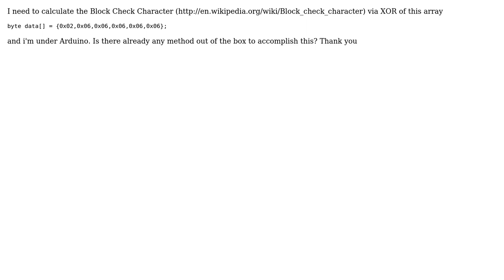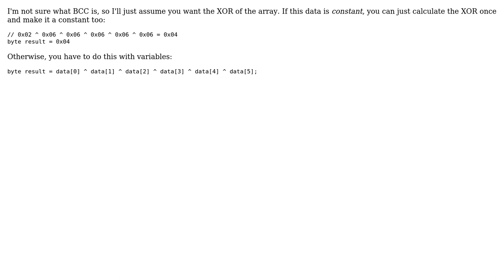Electronics: Arduino XOR BCC checksum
With thanks & praise to God, and with thanks to the many people who have made this project possible! | Content (except music & images) licensed under CC BY-SA | Music | Images & others | With thanks to user NickHalden , user Mattia Lipreri and the Stack Exchange Network Trademarks are property of their respective owners. You are responsible for your own actions.